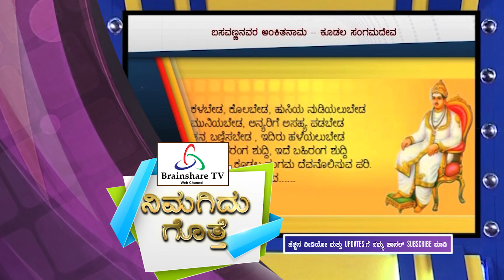Do You Know? | ನಿಮಗಿದು ಗೊತ್ತೇ? | ಬಸವಣ್ಣ ನವರ ಅಂಕಿತ ನಾಮವೇನು? | General Knowledge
ಮಾಹಿತಿ ಮತ್ತು ಮನರಂಜನೆಗಾಗಿ ಬ್ರೈನ್‌ಶೇರ್‌ ಟಿವಿ ಹಲವಾರು ಕಾರ್ಯಕ್ರಮಗಳನ್ನು ನಿಮಗಾಗಿ ಪ್ರಸ್ತುತ ಪಡಿಸುತ್ತಿದೆ  ಕುರಿಬಾಂಡ್‌ - ನಿಮ್ಮ ಮನರಂಜನೆಗಾಗಿ ,ಕಿವಿಮಾತು - ಉಪಯುಕ್ತ ಮಾಹಿತಿ ಮತ್ತು ಉಪಯುಕ್ತ ಟಿಪ್ಸ್‌ಗಳಿಗಾಗಿ ,ನಿಮಗಿದು ಗೊತ್ತೆ - ನಿಮ್ಮ ಜ್ಞಾನಾರ್ಜನೆಗಾಗಿ , ಡಾ. ಸಂಜೀವ್‌  ಲೈಫ್‌ಲೈನ್‌ - ಆರೋಗ್ಯ ಮಾಹಿತಿಗಾಗಿ . ಹೀಗೆ ಇನ್ನೂ  ಹಲವಾರು ಕಾರ್ಯಕ್ರಮಗಳು ನಿಮಗಾಗಿ ಬರಲಿವೆ , ತಪ್ಪದೆ  ಬ್ರೈನ್‌ಶೇರ್‌ ಟಿವಿಯನ್ನು ಉಚಿತವಾಗಿ ಸಬ್‌ಸ್ಕೈಬ್‌ ಮಾಡಿಕೊಳ್ಳಿ. ಹಾಗೆ ಈ ಕೆಳಗೆ ಕೊಟ್ಟಿರುವ ನಮ್ಮ
ಫೇಸ್ ಬುಕ್‌ ಪೇಜ್‌ನ ಲಿಂಕ್‌ ಕ್ಲಿಕ್‌ ಮಾಡಿ  ಫಾಲೋ ಮಾಡಿ